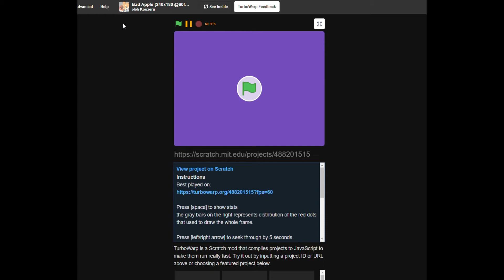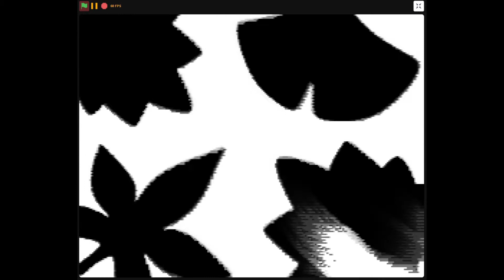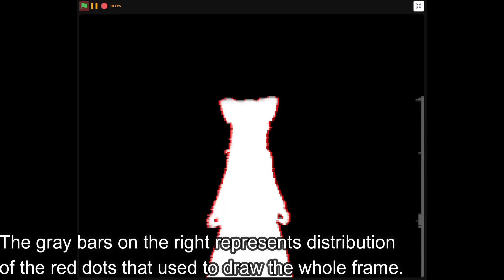Bad Apple!! but its in Scratch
When a scratch project is better than your teacher.

"Bad Apple!!" is a song from the Touhou game series. It's developed a culture of being played on things that normally aren't made to play videos, like sheep's from Minecraft, task manager, and even a real apple!

So, some Indonesian madlad, Kouzeru, make the whole Bad Apple!! music in a kids programming language, Scratch.

Programs used for making the scratch project:
- ffmpeg
- imagemagick
- python
- turbowarp

The project JSON to store the video in Scratch took 4.8 MB,  and the list data ain't duplicated!

The gray bars on the right represent the distribution of the red dots that used to draw the whole frame.